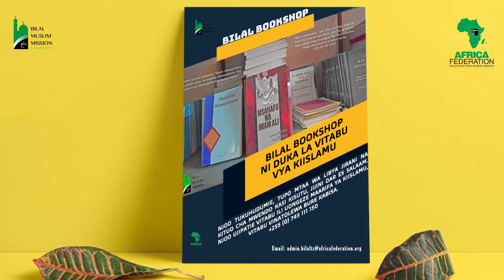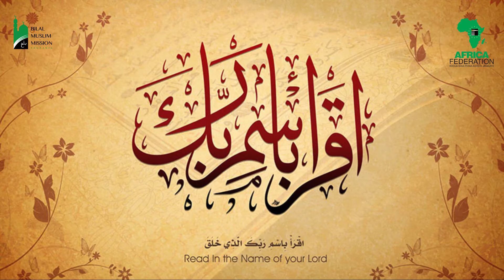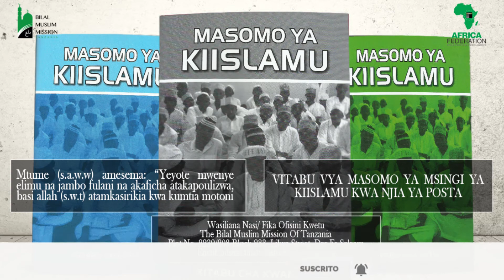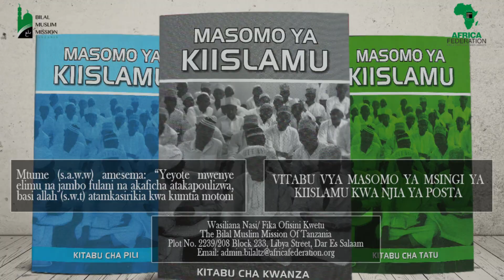KARIBU KATIKA MAFUNZO NA ELIMU YA DINI YA KIISLAMU KWA NJIA YA POSTA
MASOMO YA KIISLAMU KWA NJIA YA POSTA

MASOMO HUTOLEA BURE. KARIBU.

Wasiliana Nasi / Fika Ofisini Kwetu. The Bilal Muslim Mission of Tanzania, Plot No.2239/208 Block 233, Libya Street, Dar es salaam, Tel+ / / Email